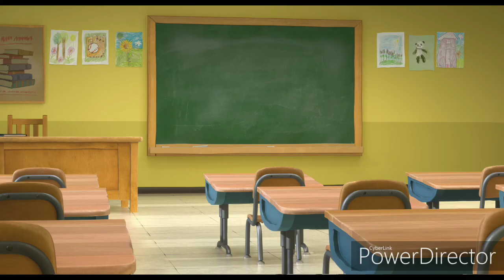THE PEANUTS MOVIE 2 by Schulz (Part 2)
Meet the Peanuts gang.